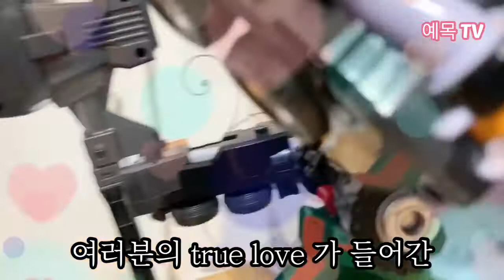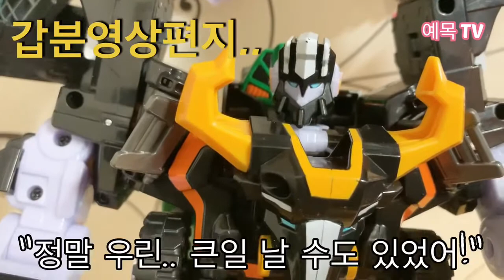또봇v 합체 (빅트레일 , 트롤 ) VS 메탈리온 합체 과연 승자는?! 9분만에 만든 장난감 영상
생일 축하해주신 분들 너무너무 감사해용♥️
드디어 장난감 영상 올리게 되네요 ㅎㅅㅎ
720p로 해놓으시고 감상해주세요
어린이 동심이 가득한 사람 추천😌